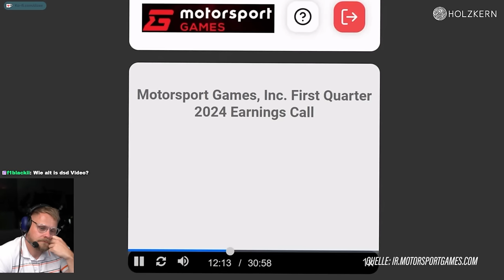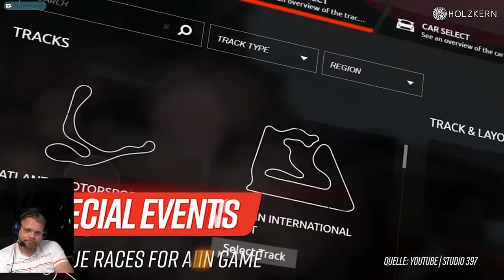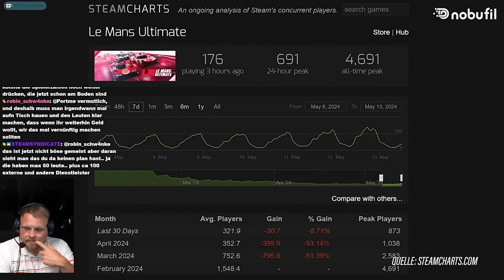Dizee spricht ein großes Problem im Simracing an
🔥𝗞𝗔𝗣𝗜𝗧𝗘𝗟
• 00:00 Intro
• 00:xx Kapitel